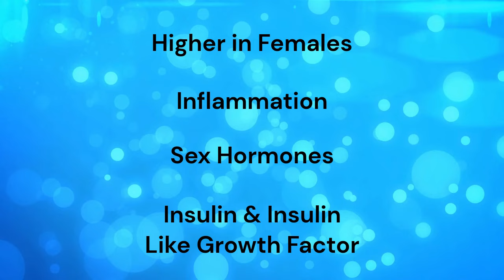Obesity - The Surprising Link Between Obesity and Cancer Risk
Obesity and Cancer: What You Need to Know